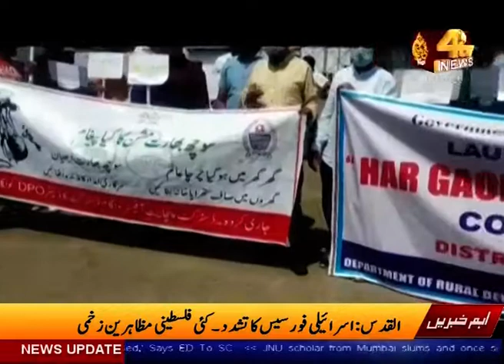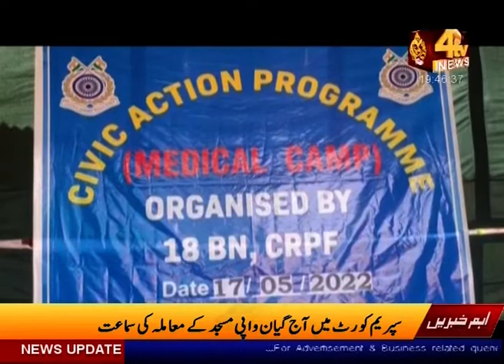4Tv News Kashmir bulletin 17-May 2022